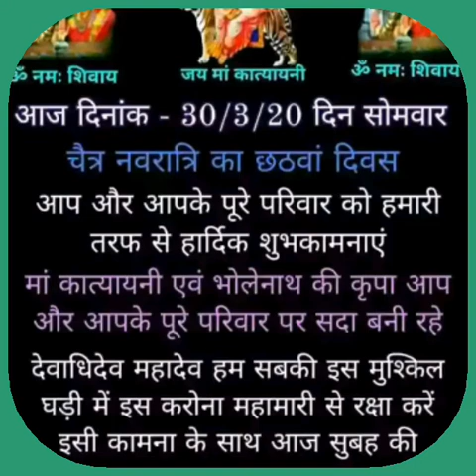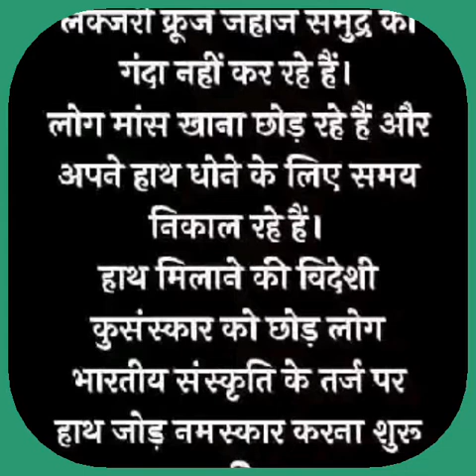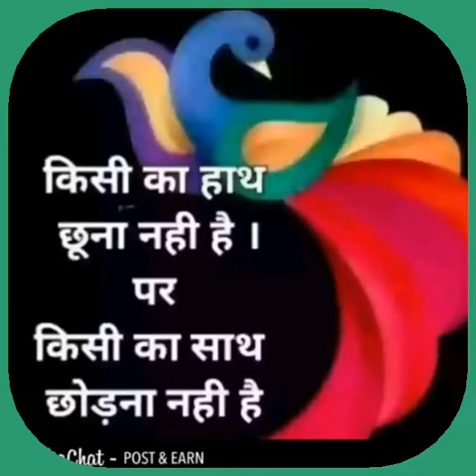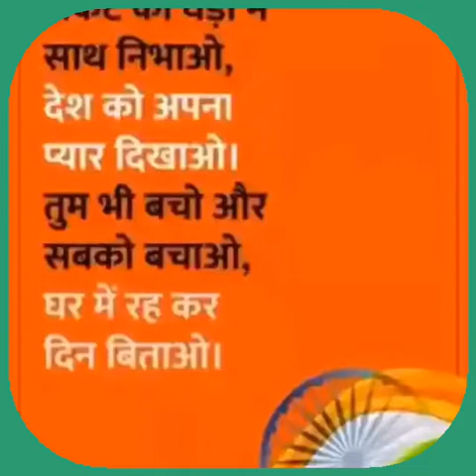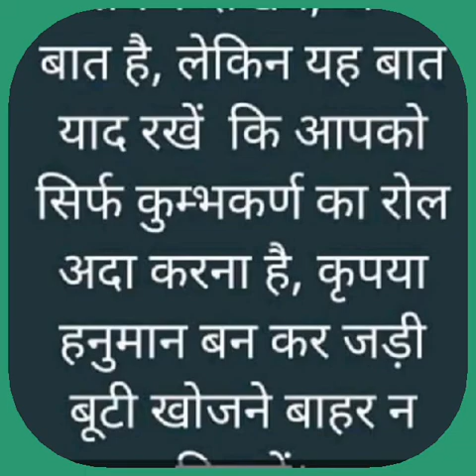Je gharahi mei prem lagai piya......HD quality video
A Beautiful(Only entertainment) motivational Bhojpuri HD quality video song created by Ompusp # Creations.